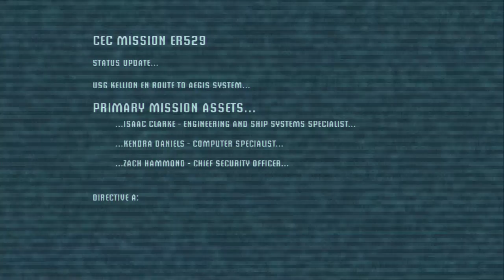Dead Space #1 | Welcome Aboard!!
Welcome aboard the USG Ishimura where your nightmares became your personal hell, enjoy the first episode of Dead Space!